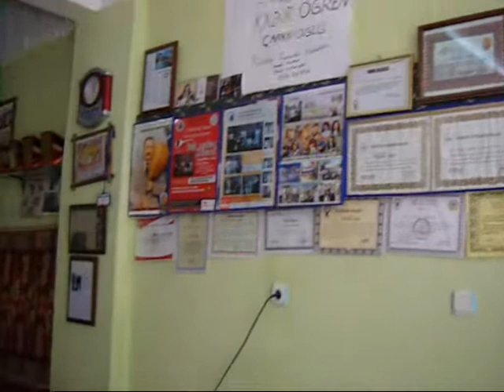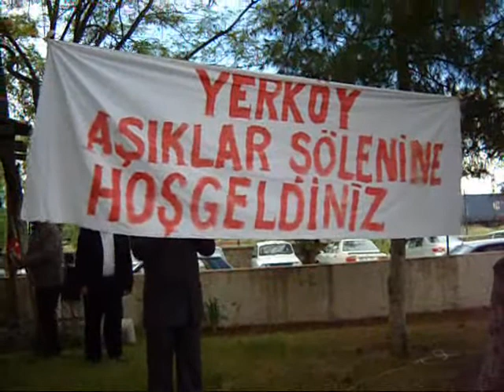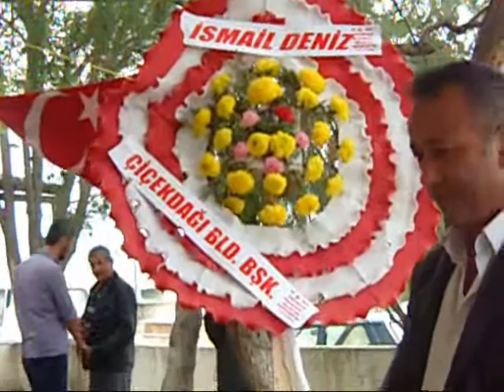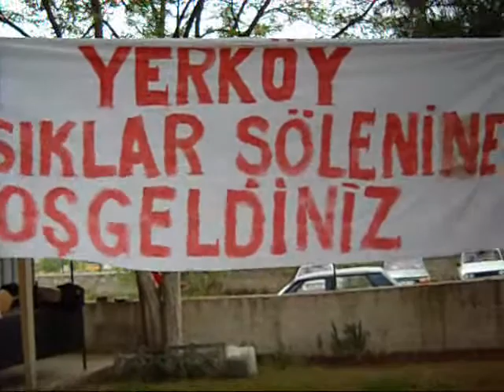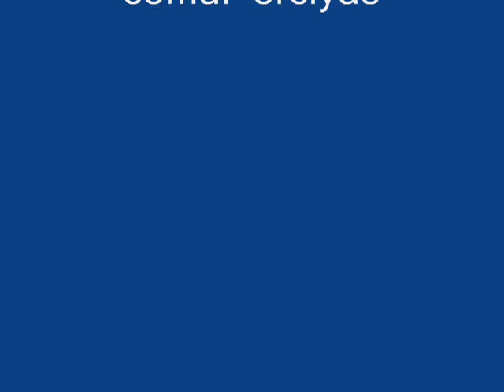HALK AŞIKLARI ŞÖLENİ 2 NCİSİ YERKÖY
yerköyde  halk  aşıkları  derneği  ikinci  şölenini  yaptı.  Vatan TV  tarafından  çekimleri  yapıldı.